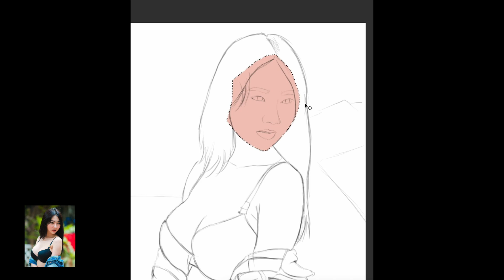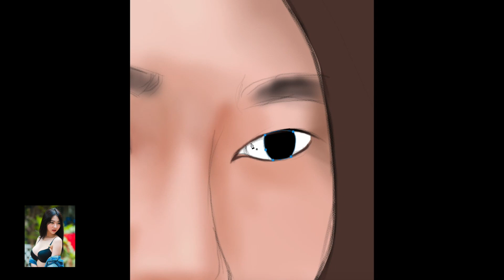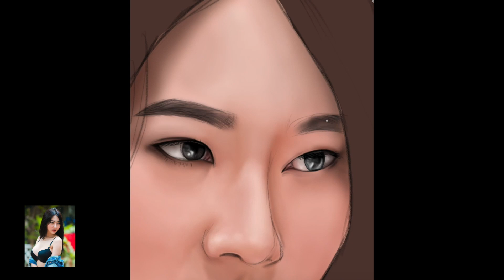Digital Painting "Ay" [Time Lape]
Digitalpainting : By Kritsachai
Model : Ay (Alissara Lorcharoen)
Program : Adobe Photoshop CC
Size : 70x100 cm
Real Time :6 hour
Song : Spectre - Alan Walker